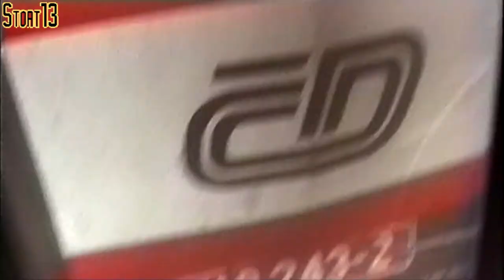České Dráhy - Brno - Jilava - 29th October 1996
A retread of a video posted ten years ago that has become downsampled. The original video had only 749 locos, this revision also includes scenes with other types of loco.

29th October 1996:

An unknown 749 drags 362 167 and EC8 - 07:25 Wien Südbf. - Praha hl.n out of Brno station.

749 051 leaving Kralice Nad Oslavou with OS4808, 09:35 Brno to Jihlava

749 121 seen arriving at Kralice Nad Oslavou and departing from Rosice u Brna with OS4809, 09:10 Jihlava to Brno

754 046 leaving Namest Nad Oslavou toward Brno

749 243 heard from the coach window climbing the steep gradient to Rapotice on OS4811, 10:36 Jihlava to Brno

[Hi8 source]

00:00 Brno
00:17 Kralice Nad Oslavou
01:35 Rosice u Brna
02:14 Namest Nad Oslavou
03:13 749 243